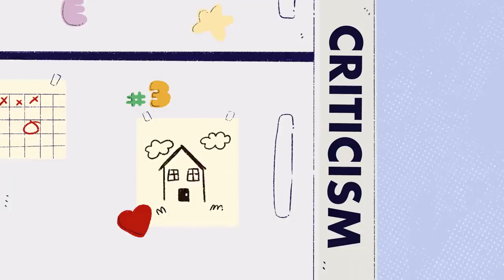Crazy Signs These 5 can tell you if there Toxic family members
Psychology Problems all depression guided meditation, calm Do you suspect that you grew up with toxic family members? Toxic relationships, or toxic people can come from the people closest to you: your toxic family. If you suspect that you have toxic parents, toxic siblings, and looking for tips on how to deal with toxic family, then this video is for you.

This video's goal is to raise awareness on when your family might actually be toxic to you and what you can do about it. If you see yourself as a toxic family member, then this video can show you ways to draw boundaries to navigate difficult relationships.

Writer: Stela Kosic
Script Editor: Isadora Ho
Script Manager: Kelly Soong
Animator: Zyan Méndez (@tomboiclub)
YouTube Manager: Cindy Cheong

References:
Faubion, D. (2018, June 13). Toxic Family Dynamics: The Signs And How To Cope With Them | ReGain. ReGain. h
Parvez, H. (2021, October 8). Toxic family dynamics: 10 Signs to look for. PsychMechanics.
Raypole, C. (2019, October 25). When Family Becomes Toxic. Healthline.
graphics stevie g